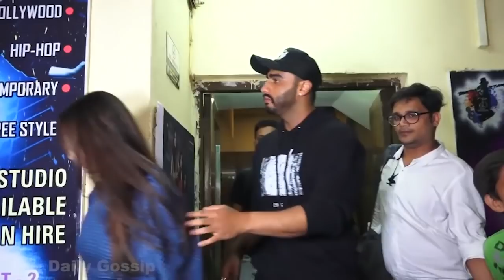Arjun Kapoor's Girlfriend Malaika Arora looking Beautyfull In Skinny Dress At Bandra Market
Arjun Kapoor's Girlfriend Malaika Arora Showing Her Beauty In Skinny Dress At Bandra Market.